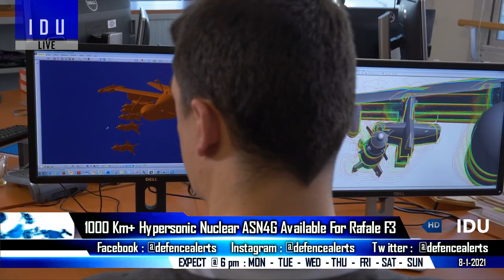Indian Defence Updates : SWIFT UCAV 1st Flight,Mach 7 ASN4G For Rafale F3R,India-UK AMCA Engine Deal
1. SWIFTUCAV Testbed first flight scheduled In Mid-2021 : GHATAK aka AURA UCAV In 2024.
2. ASN4GRafale 1000 Km+ Mach 7 N.Capable Hypersonic ASN4G For Rafale F3 Ready In 2021.
3. UK PM Johnson delays India visit in setback for Indo-Pacific push : IndiaUKEngine Deal Tempest Briefing at AeroIndia2021 : SAAB out of AERO India 2021.
4. Sizable Indian soldiers from Rastriya Rifles move to China border : Analyst
5. Pakistan Claims to be test Fatah-1 system, with 140km range, Experts say improved Ch-inese A-100E.